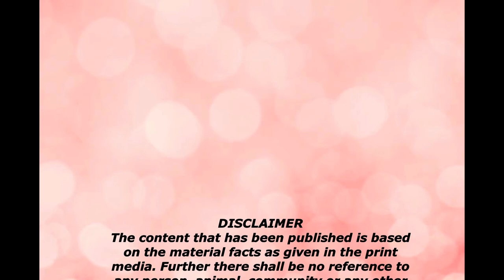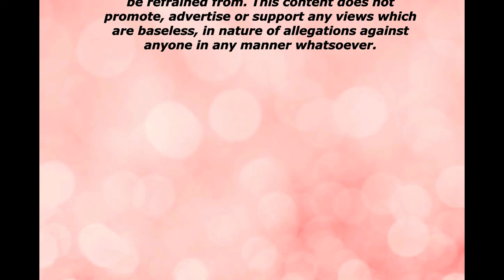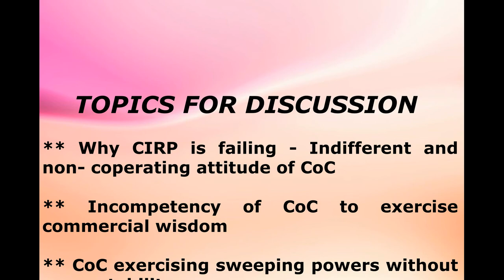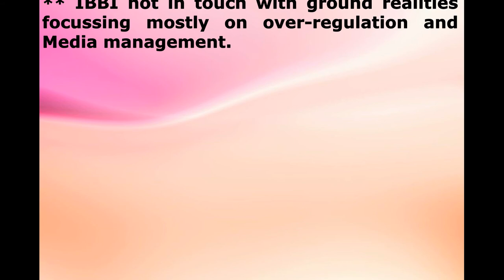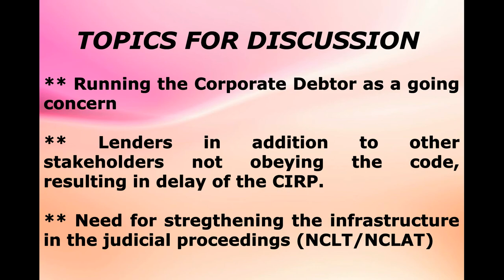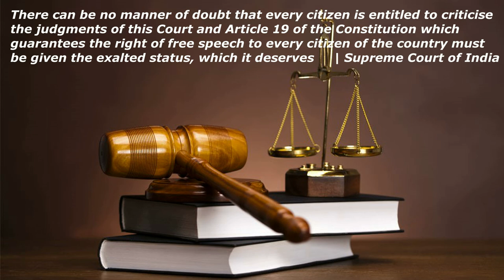MODI ji's - IBC Flagship Economic Legislation made to fail! - Part 1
Check out the video for the discussions, knowledge sharing on the various current, burning issues faced in the CIRP process.

Who. What. Why and How the system needs ammendments / corrections to be in line with practice.

For other videos of VenkataSiva Kumar on

1. Valuation and Insolvency courses conducted by IBBI
2. Post Graduate Diploma in Forensic Audit
3. Preparation for CA, CWA, CS exams